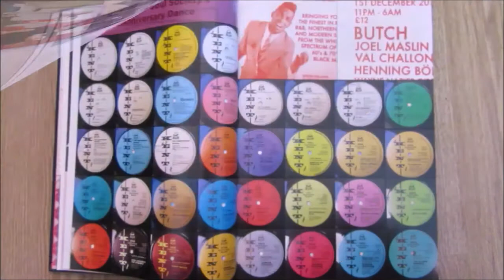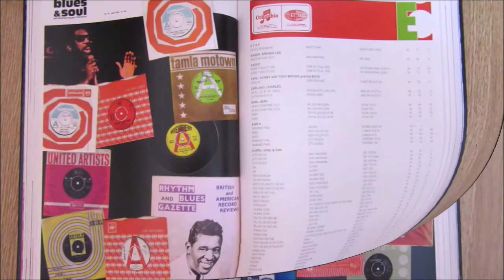Big Youth - Opportunity Rock - Pantomine : 7723 semi-blank (45s)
Blank b-side label with handwritten credits, noting the Glen Brown Rockers participation. (see images) a-side label is as it should be. Vinyl condition is exceptional, full gloss revealing only some very faint sleeve storage hairlines under light. plays crisp, clean and true;

A percussion saturated groove that glides on a wave of understated Glen Brown arranging, likewise "Big Youth" sashays through the production of familiar riffs, without over r]stretching any of the laidback lyrics. Cool, soothing ad addictive.

The other side Big Youth raises his game, listen to this haunting keyboard Roots extravaganza decorated by his imposing signature "toasting". A wailing rap, peppered with the occasional squeal or shout and Manley Buchanan had your complete attention. An artist who knows how to enforce his presence with his booming vocal, and rhythmic delivery.

Two very strong tunes rarely encountered in as clean vinyl condition as this one.

Condition Report
See label images no unnecessary doodling or flaws, vinyl is really clean, full gloss revealing only some very faint sleeve storage hairlines under light. plays crisp, clean and true. A-side vinyl has a light scuff towards the very end of the song giving up some soft background crackle if you listen carefully.